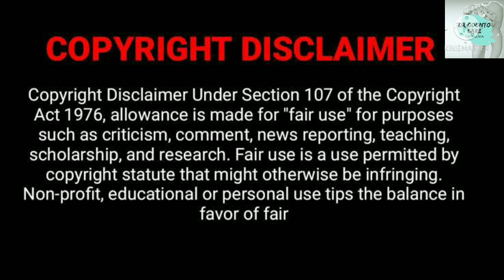HOW DO YOU USE MOUTHWASH?AND ITS BENEFITS |DR SALIHA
odontocare_dentalclinic

Mouthwash, mouth rinse, oral rinse, or mouth bath is a liquid which is held in the mouth passively or swilled around the mouth by contraction of the perioral muscles and/or movement of the head, and may be gargled, where the head is tilted back and the liquid bubbled at the back of the mouth.

mouthwash prevents gingivitis and gum disease by killing the bacteria that would otherwise infect the dental sockets and gums. It can prevent the buildup of plaque, strengthen the enamel, and demineralize your teeth, allowing you to prevent tooth decay.

We highly advise you to not rinse away the mouthwash with water as this will exclude any benefits the mouthwash could provide your oral health.